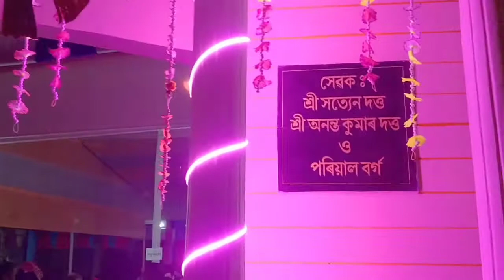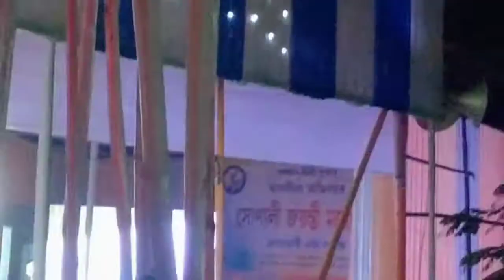শ্ৰী শ্ৰী কৃষ্ণৰ ৰাস লীলা☺️☺️আমাৰ ঢকুৱাখনাত kk ( Siddharth sarmah) ছাৰৰ ৰাসলীলা 2022